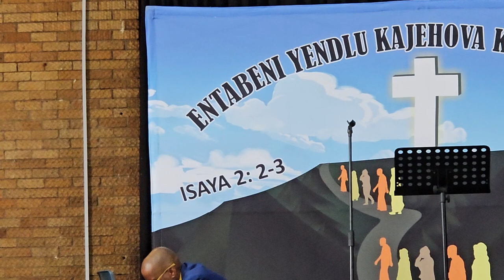Tata Dimpho Andrias Tsoanyane Praying @DH Williams Hall-Katlehong: 13/04/24: UJESU KRISTU UYINKOSI